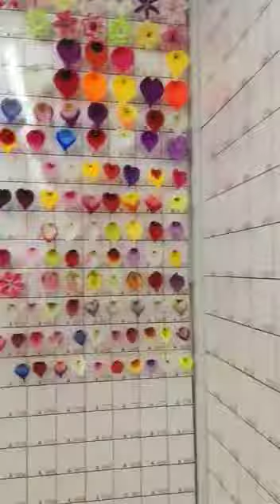Decoration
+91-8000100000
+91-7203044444